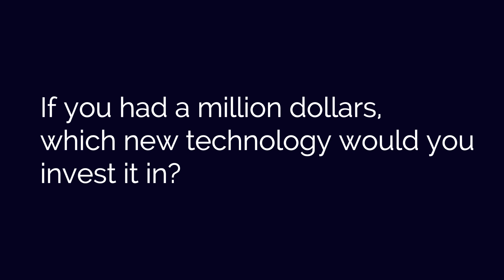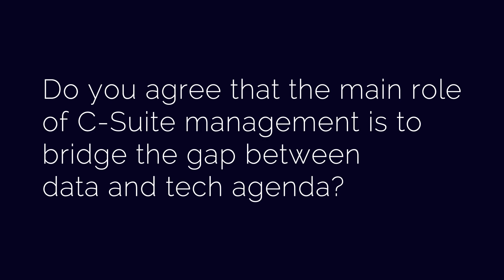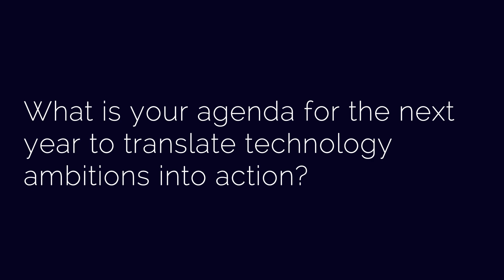MEHUL BHAGADIA Chief Data and Analytics Officer at IDFC FIRST Bank - Machinecon 2019 Mumbai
An experienced Analytics professional with 22+ yrs of experience in the BFSI, Steel and Publishing domains.Excellent at managing start ups and managing end to end analytics units from creating the charters to managing the performance and work quality of large teams in analytics.Managed teams across Marketing, Operations and Risk Analytics functions.